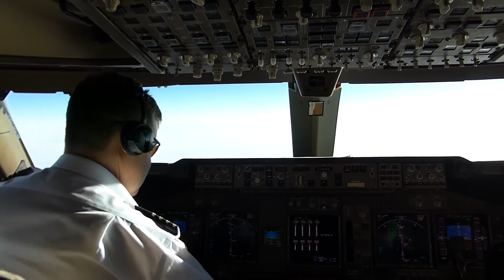എന്ത് കൊണ്ടാണ് ഏതു വഴി വിമാനങ്ങൾ ഫ്ലൈ ചെയ്യാത്തത് ?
Aircraft rarely fly over the South Pole due to several factors. The extreme weather conditions, including severe cold and strong winds, make flying risky. Additionally, there are very few airports or emergency landing sites in Antarctica, which is crucial for safety. Navigation systems can also be affected by the magnetic fields near the poles, adding complexity to flights. Safety regulations, such as ETOPS, limit how far planes can be from airports, and the lack of infrastructure in Antarctica makes compliance difficult. Lastly, there is low demand for routes that require flying over the South Pole, as most major city connections in the Southern Hemisphere do not necessitate this path. These combined challenges make it impractical for commercial airlines to fly over the South Pole.